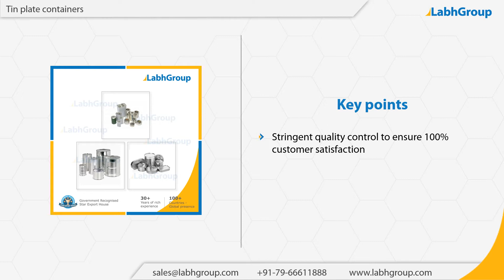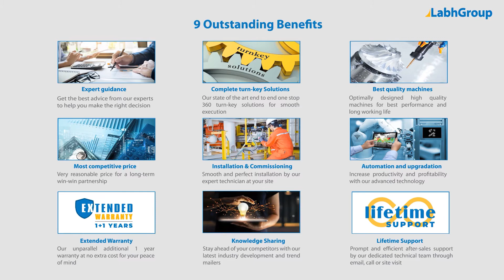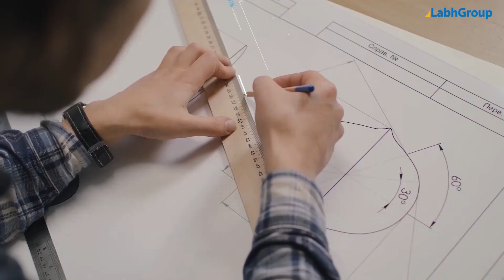Tin plate containers | Best quality tin plate containers exporter | Labh Group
Best quality Tin plate containers from Labh Group - A Global leader with 30+ years of experience and presence in 100+ countries worldwide and serving 10,000+ delighted customers throughout the world.

You are invited to buy Tin plate containers from Labh Group